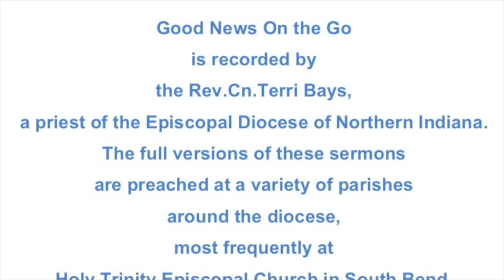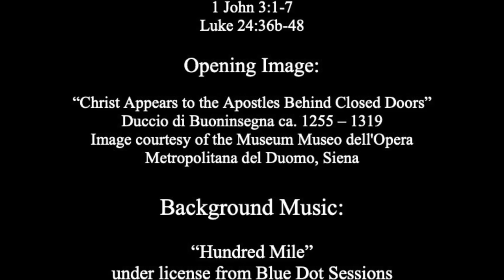Better Times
A Sermon on the readings for the 3rd Sunday in Easter, Year B:

Acts 3:12-19
Psalm 4
1 John 3:1-7
Luke 24:36b-48

The full version of this sermon was preached as a part of Sunday Eucharist at Holy Trinity Episcopal Church in South Bend, Indiana on April 18, 2021.